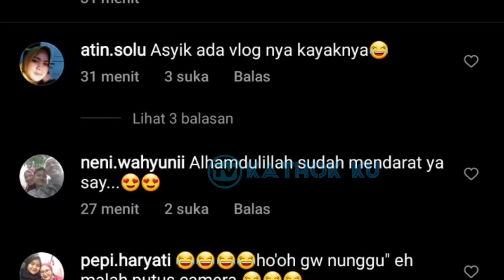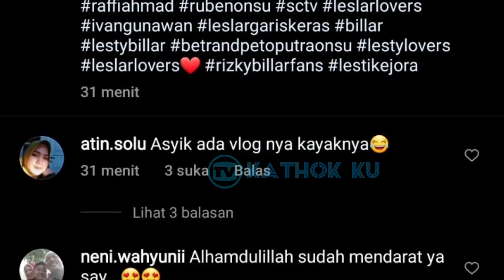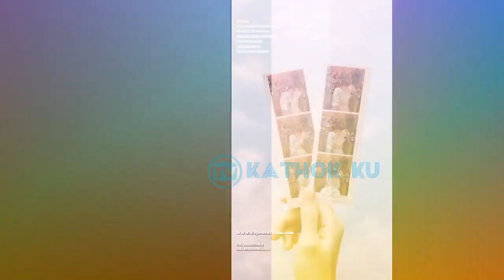Sambutan Mewah JURAGAN 99 utk LESLAR di MALANG❓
Jangan Lupa: _
Thankz!!..